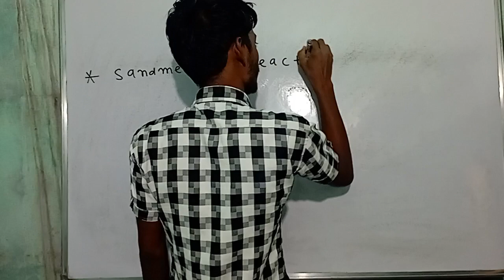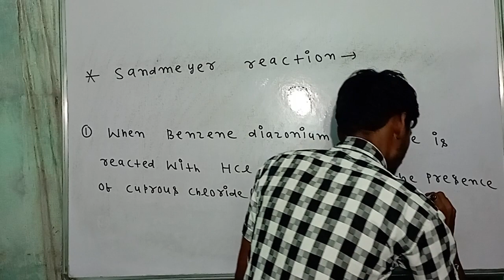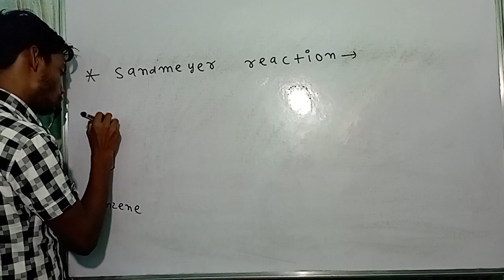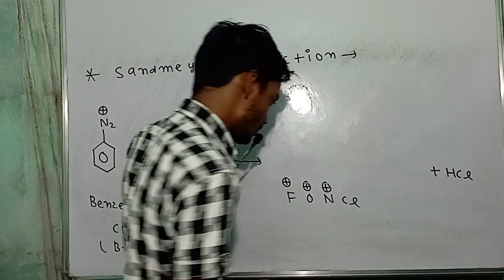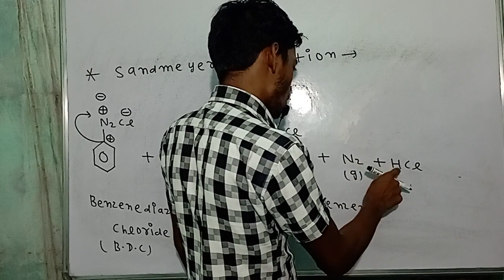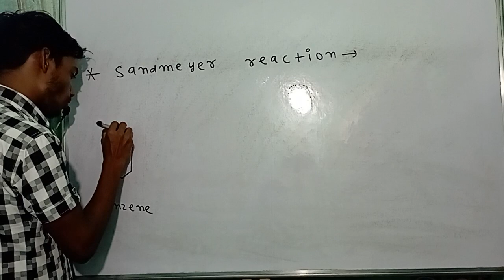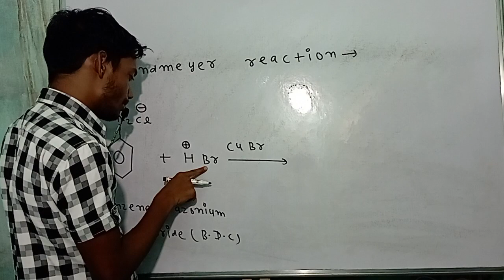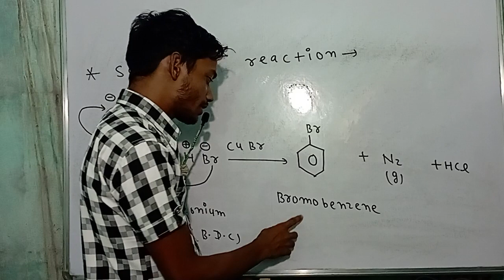Sandmeyer reaction chemistry class 12 chapter Haloarenes Organic chemistry#